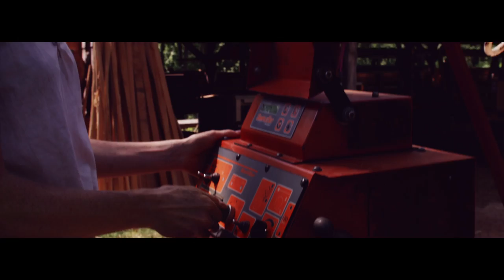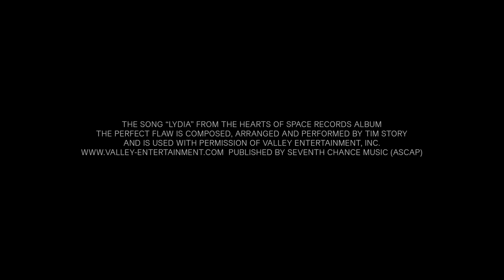H&M Life: Conscious Films – Sustainable Wood Mill, NY Heartwoods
In upstate New York, Megan Offner and New York Heartwoods salvage ageing trees and give them new life and purpose. This film portrays the beautiful journey from waste to a designer table.

New York Heartwoods was established in 2010 by Megan Offner and Dave Washburn. Besides producing wood products from local ‘waste’ trees, New York Heartwoods also provides educational opportunities on sustainable forest management. Read more on their website.

Director: Matt Baron